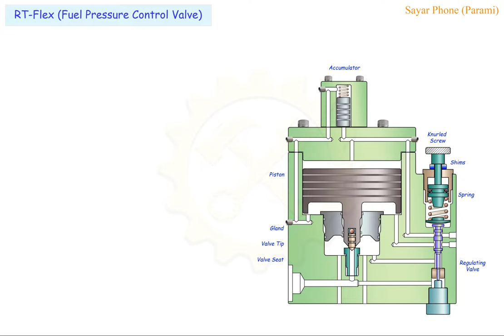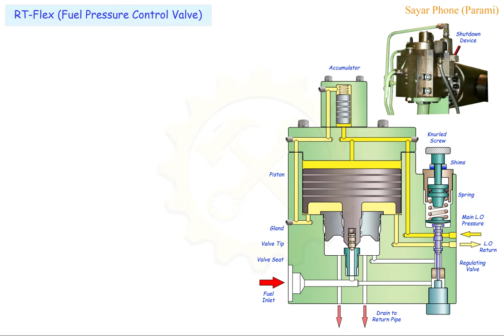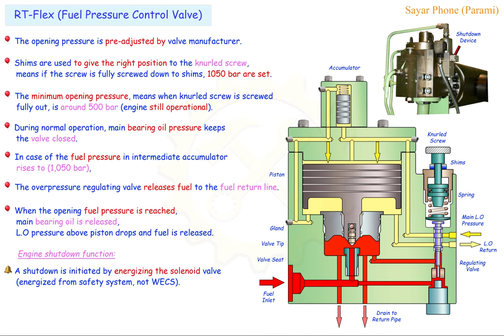#3 RT Flex Fuel Pressure Control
Label of components.
How to adjust Fuel oil rail pressure.
Construction & Operation of Fuel oil regulator.